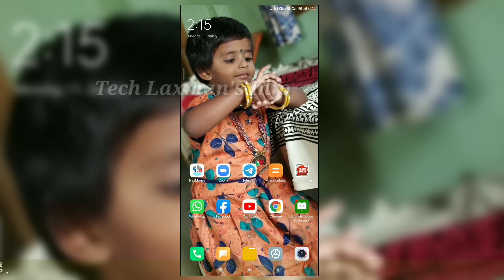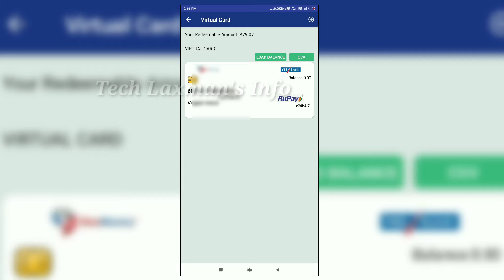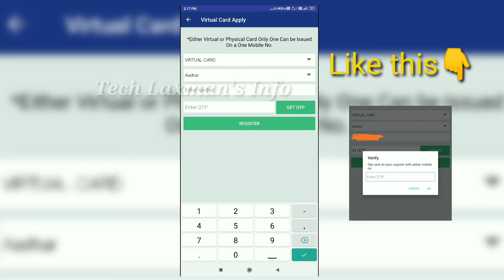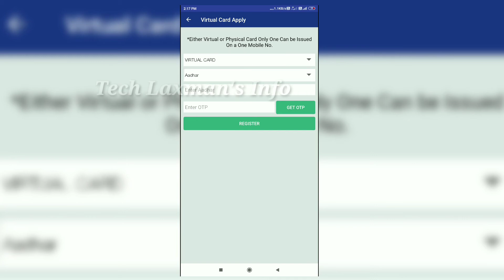How to download Nex debit card in Nexmoney app || Tech Laxman's Info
హాయ్ ఫ్రెండ్స్,
        కేవలం మీ  స్మార్ట్  మొబైల్  ఉపయోగిస్తూ డబ్బులు సంపాదించాలనుకుంటున్నారా అయితే ఆలస్యం చేయకుండా కింది వీడియోస్ చూడండీ 👇
             ఆల్రెడీ  జాయిన్  అయినా వాళ్ళు  మీ ఫ్రెండ్స్ కి  ఈ బిజినెస్ అవకాశం  కోసం ఈ మెసేజ్  ని  పంపండి.

If u want to really join this plan send me below details via whatsapp👇
Pancard photo
Pancard number
Mobile no
Nominee name
Nominee age
Nominee relation
Pincode(Aadhar pi vunna pincode)
Photo
1770 amount
Through phonepay r google pay 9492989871(Vuppala laxman kumar)